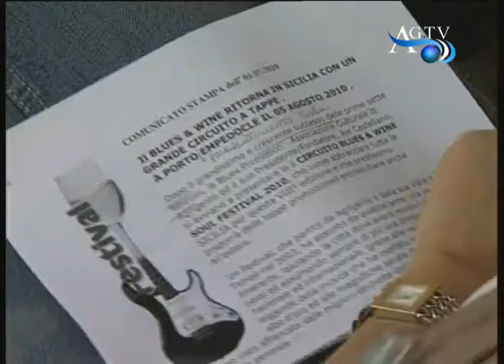Presentazione tour estivo Blues and wyne AGTV 01-07-2010.wmv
Presentazione tour estivo Blues and wyne AGTV 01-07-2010